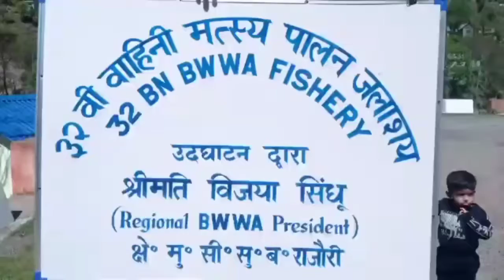Fish farming pound Has Been Inaugurated by Mrs.vijya Sindhu President Of BWWA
From Poonch District J&k

Fish farming pound Has Been Inaugurated At Mandi Mandir At 32 BSF Under The Supervision Of Mrs.vijya Sindhu President Of "BSF Wives Welfare Association" (BWWA) . BWWA Is An Organization Which Has Help To families of soldiers to Improve The finicial Situation .In This Program All Rank Of 32 BSF ,DIG BSF Ds Sindhu and Vijay Kumar Aoja ,Commandant Surinder Kumar are present in This Program. on this occasion There are Also Other schemes are also Discussed for increasing their financial parts The planting drive has been started on this occasion .while Breafing The media DIG BSF Ds Sindhu Says That A number Of Program Has Been Started By BWWA In Different Parts Of India